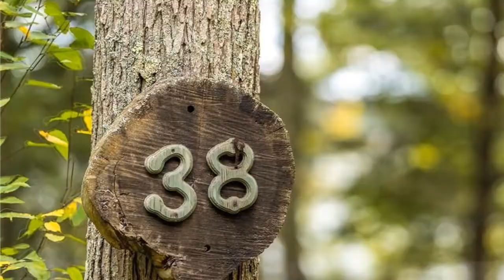RESTV Morris High-End Home For Sale | 38 Marsh Pt | Chicago-Naperville-Elgin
Morris 1 Br 1 Bath Home For Sale
38 Marsh Pt | Chicago-Naperville-Elgin
To see more homes, search: RESTV Morris Home for sale

Charming cottage with direct waterfront location. Westerly sunset views. Property includes a dock and oversized deck for outdoor enjoyment. Cottage has one bedroom, a loft and enclosed porch for additional overnight guests. The lower level has additional space for food prep when entertaining on the deck. Land is owned by White Memorial Foundation. Leased land is $3, 230 per year. Water for kitchen and bathroom are pumped from the lake, not potable. Gas fireplace stove and electric heat make off season stays a cozy option. ($265,000)

Features: Community Outdoor Space, Fireplace, Lake View, View, Water View, Basement, Waterfront, Two Or More Stories, Multi Storey